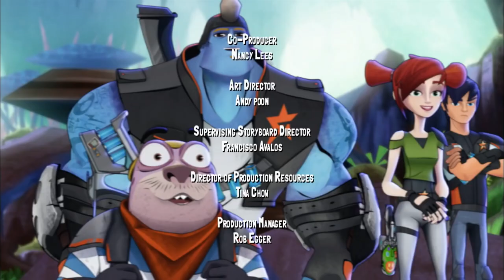Endangered Species | Slugterra | Cartoons for Kids | WildBrain - Cartoon Super Heroes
🔥 Slugterra 11 🔥 Endangered Species 🔥 Full Episode HD 🔥

Long thought to be merely a legend, an Enigmo Slug has finally been spotted. The bidding is high for this rarest of all slugs, and so is the competition to be the first grab it! Eli and the gang actually beat Slugterra's most vicious slug hunter to the prize, only to find that the hunter is now hunting them!